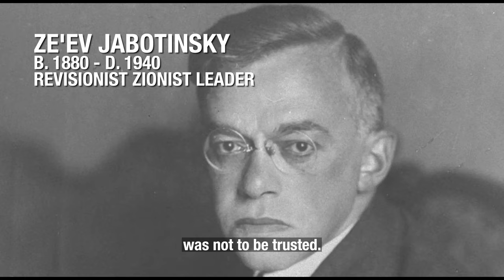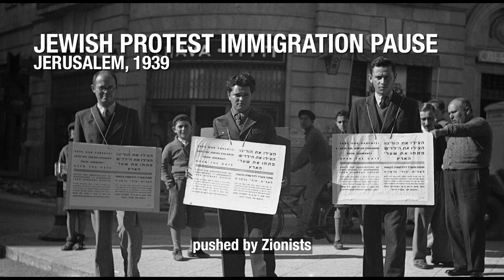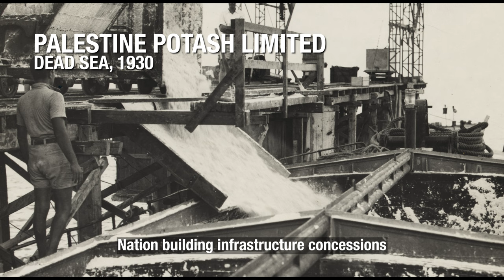ARAB REJECTION OF ZIONISM – It’s Way Earlier Than You Think!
When we think back on Palestine and Israel, many seem to think things were all find and dandy up until Hamas infiltrated the Jewish country in October 2023. Others think the conflict started earlier as in the lack of consensus concerning the United Nations partition plan for Palestine. And how the Arabs rejected such an offering from the international community.

This video speaks of why there was rejection in 1947 of the partition plan. This rejection was not within a vacuum of sentiment. There was much distrust, insult and anger ultimately that fuelled the Palestinians’ rejections. To understand why there was no acceptance of any non-violent outcome, we must revisit the past and that past is when Palestinians first came in contact with the Zionist agendas.

This video is based greatly on the wonderful article "The Original “No”: Why the Arabs Rejected Zionism, and Why It Matters" written by Natasha Gill for the Middle East Policy Council. Her exceptional research and structure is found greatly within this video and full credit must go to her. Of course I have added my own commentary and thoughts within her overall structure in order to make it more in tune with my method and format. I strongly recommend reading the article  as it provides wonderful context from both a past and present perspective.